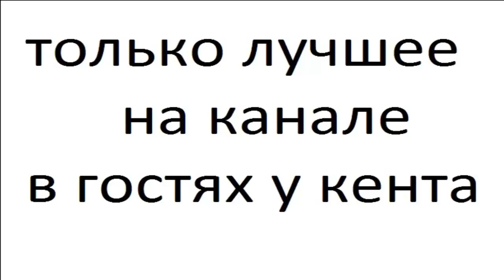ваные комнаты фото 12